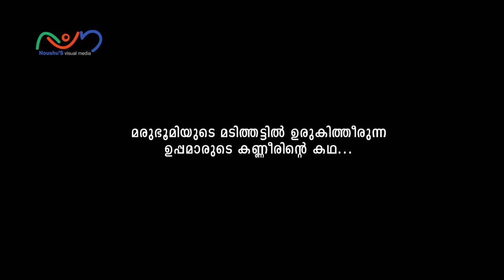പ്രവാസി എന്നും ഒരു മെഴുക് തിരി പോലെ ഉരുകി തീർന്നിട്ടേയുള്ളൂ | New Malayalam Short film│Mezhukuthiri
New Malayalam  Pravasi  Short Film Mezhukuthiri
Concept & Direction : Shanif Ayiroor
Editing: Melbin Rosh
Camera: Shafi Cuts
Production: Sadikvava production house